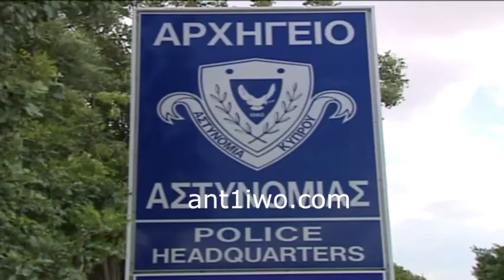Klopes Autokinitwn 03 02